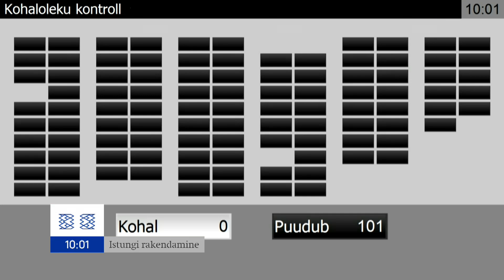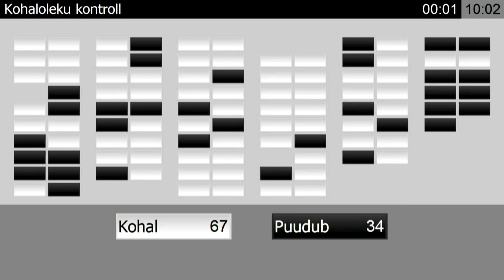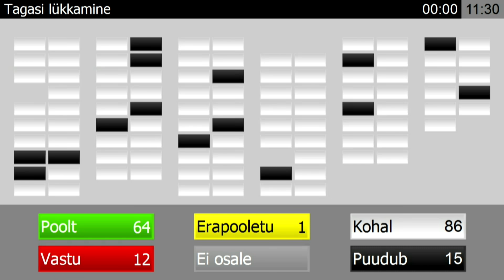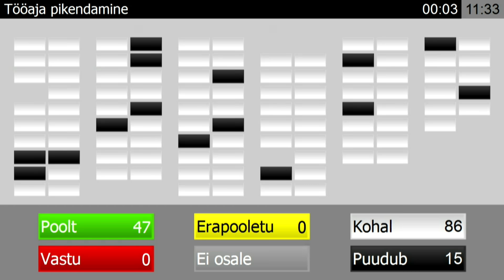Riigikogu istung, 12.10.2021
Päevakord:
00:02:45 Eesti Rahvusringhäälingu seaduse muutmise seaduse eelnõu (393 SE) esimene lugemine
01:30:27 Sidusa Eesti arengukava 2030